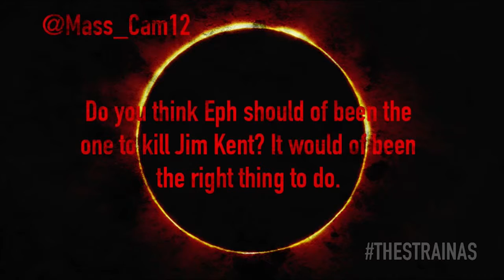Should Ephraim have killed Jim Kent?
The Strain After Show hosts answer your questions LIVE every Sunday night! @Mass_Cam12, "Do you think Eph should of been the on to kill Jim Kent? It would of been the right thing to do."

Welcome to the The Strain After Show for Season 1 Episode 8 "Creatures of the Night". Join Sinead, Stephanie, Jonny, and Annie as they break down, discuss and review the episode. Tweet questions to us using the hashtag

THESTREAM.TV Fan Show Network Presents ‘The Strain' After Show. Tune in each week for a review and discussion of Guillermo del Toro’s new series The Strain. Del Toro has helmed films like the award winning 'Pan’s Labyrinth', the action packed 'Hell Boy' trilogy and his recent hit 'Pacific Rim'. Famous for his visionary eye for the dark fantasy pieces, he brings a unique style to television in FX’s 'The Strain' which is based off a novel trilogy written by Guillermo del Toro and Chuck Hogan. If you’re a fan of the books and the show then come back each week for the live after show.